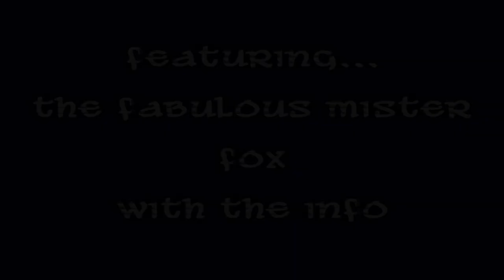Roleplay Roulette Update: November 2013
Due to overtime and holidays, we didn't manage to get our review finished on time. However, there's a treat r two headed your way!